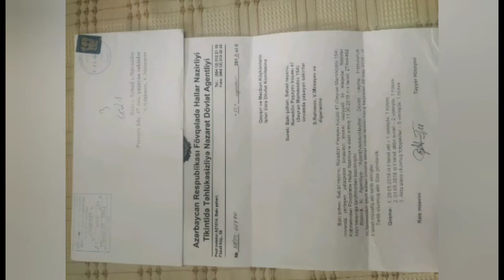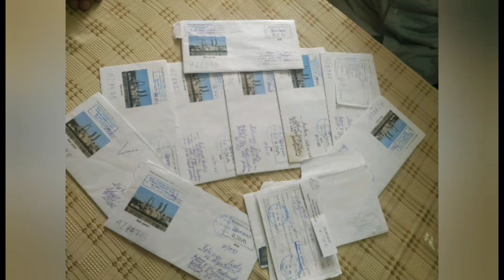Bakıda məcburi köçkünlər acınacaqlı vəziyyətdə yaşayırlar